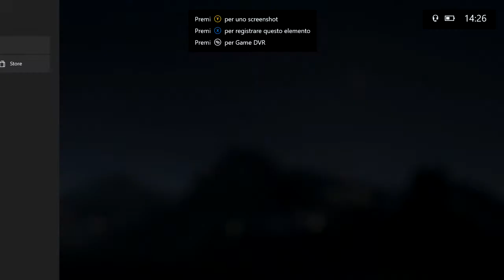Nacondino #5 Grattacielo Rainbow six siege